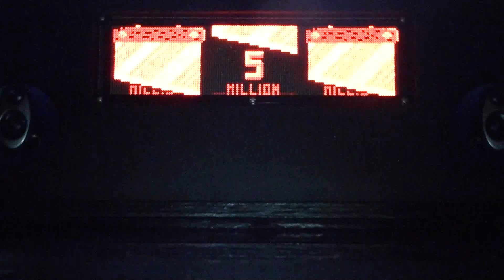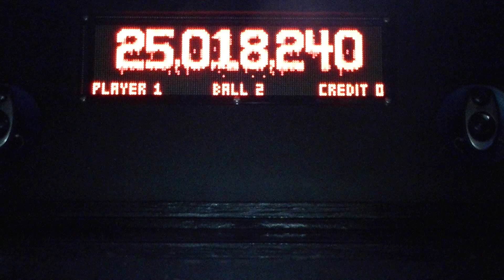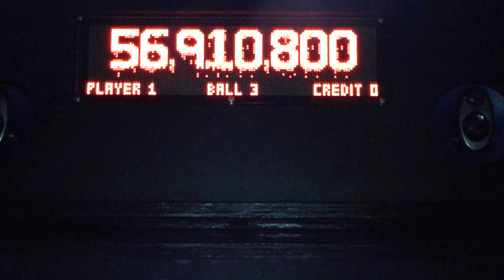DMD Test. Virtual Pinball